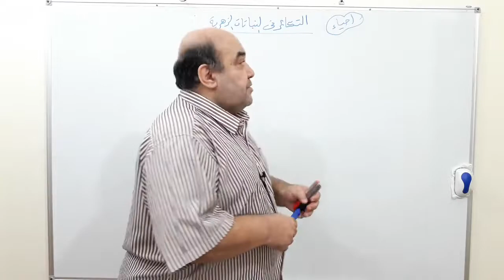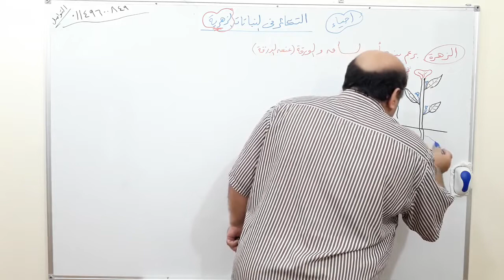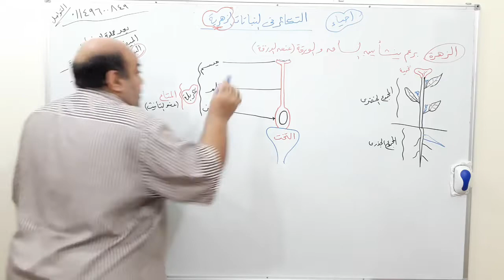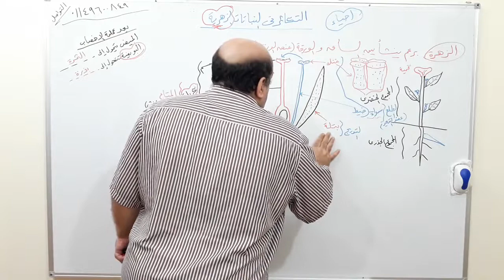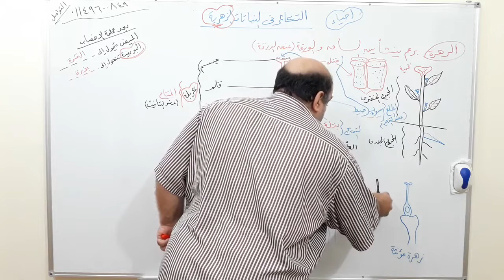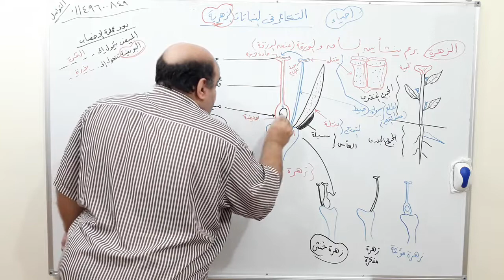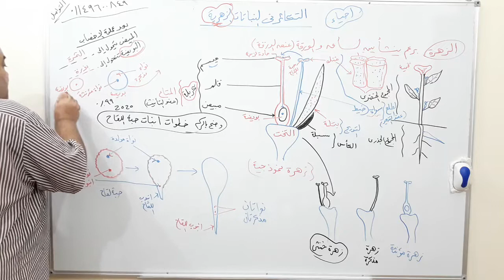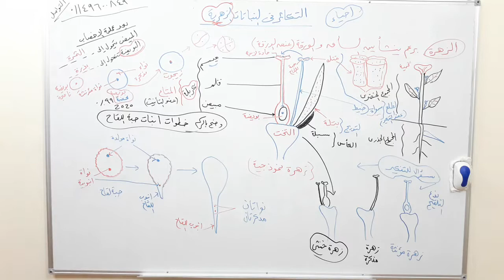التكاثر فى الزهرة ومراحل انبات حبةاللقاح اسهل طريقه لرسم الزهرة وانواع التلقيح عام وازهر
اتحداك انك تنسى الزهرة ومراحل انبات حبة اللقاح
الخبير فى الاحياء (أسئلة هامة ومتوقعة) ثانوية عامة 2020
شرح شابتر 6 احياء,
اختبار 6 احياء,
احياء 6,
عزل 7 احياء جدة,
احياء 110 شابتر 7,
إحياء 816w,
ارشدني احياء 8,
حل اختبار 8
الحلقة الاولى شرح احياء الاساس الكيميائى للكائنات الحية | احياء الصف الاول الثانوى
الحلقة (8) أساسيات الكيمياء سلسلة الخبير فى الكيمياء
سلسلة الخبير فى الكيمياء (1) اولى ثانوى  حل بوكليت (1)